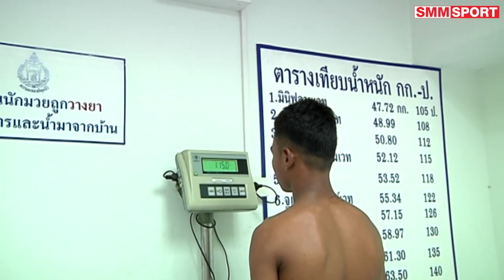มวยไทยรายวัน ศึกไพรอนันต์ คู่รอง ณรงค์ชัย ศิษย์จอมยุทธ vs คมเพชร ว.วันชัย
ศึกไพรอนันต์ นัดประจำวันศุกร์ที่ 13 พฤษภาคม พ.ศ. 2559 ณ สนามมวยเวทีลุมพินี คู่รอง ณรงค์ชัย ศิษย์จอมยุทธ - คมเพชร ว.วันชัย พิกัด 114-109 ปอนด์
ณรงค์ชัย เมื่อช่วงเช้ามาสอบได้ 113.8 ปอนด์ ขาดไป 0.2 ปอนด์
คมเพชร เมื่อช่วงเช้ามาสอบเกินไปเล็กน้อย